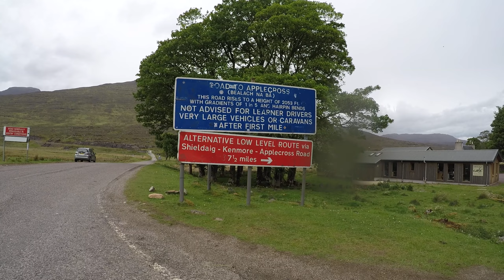Route BEALACH NA BA, Ecosse 2017